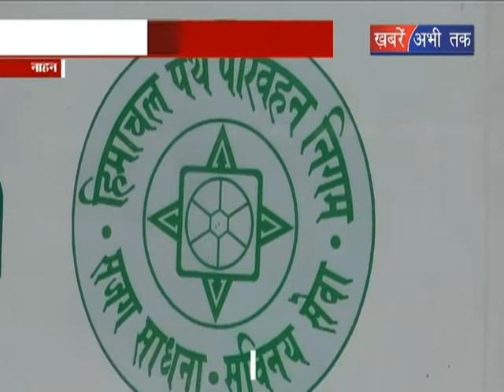नाहन: 13 वर्षों से नहीं ली कोई छूट्टी || Khabrain Abhi Tak Live